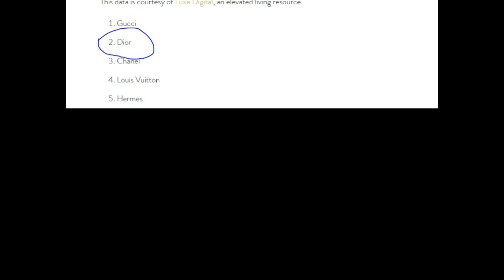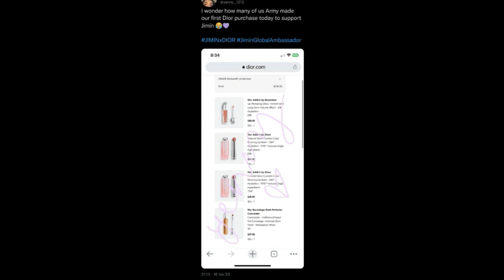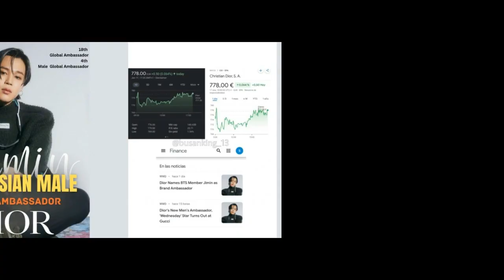Perjalanan Jimin & J-hope BTS ke Paris Fashion Week & Efek Jimin BTS untuk DIOR